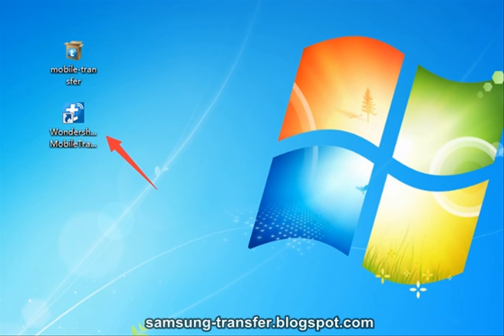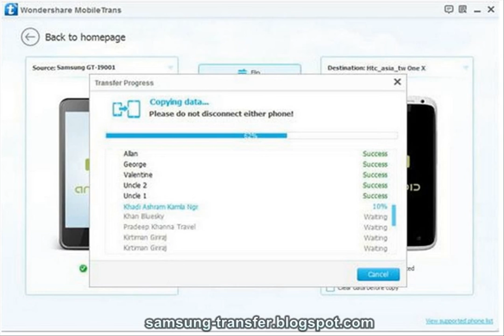[Solved]How to Transfer Contacts from Samsung to Huawei |Photos, Messages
Android Data Transfer program allows Samsung users transfer all contacts from old Samsung Galaxy Phone to Huawei phone,  Moreover, Samsung users can also copy text messages, imessages, photos, videos, music, call logs to Huawei if you need.

Transfer Contacts Messages Apps Photos to Huawei Mate 8

How to Transfer Contacts from Android to Huawei P9/P9 Plus